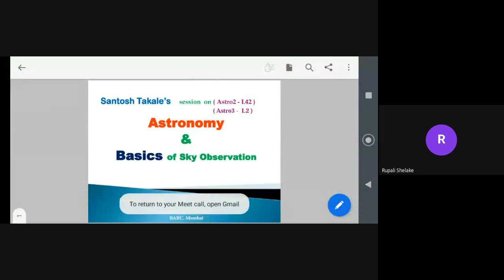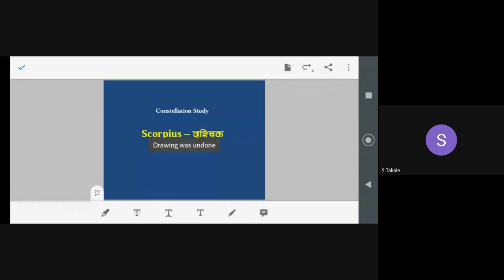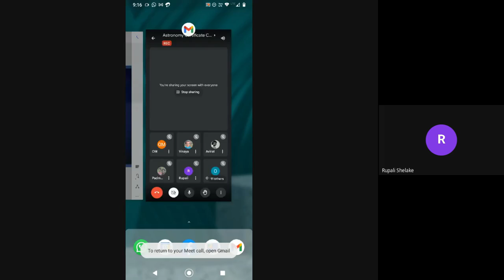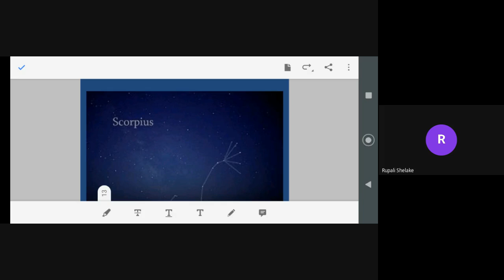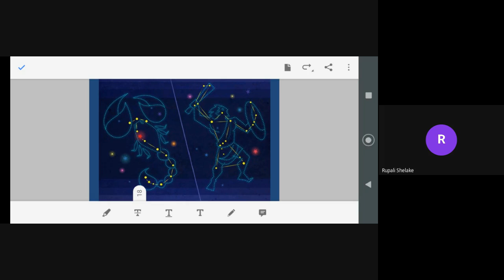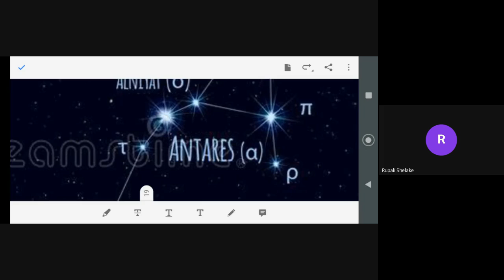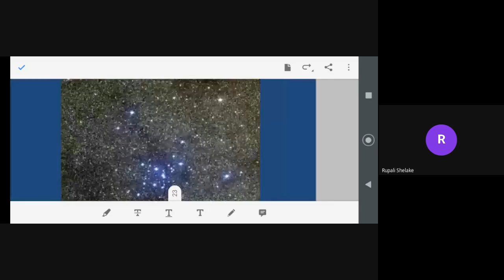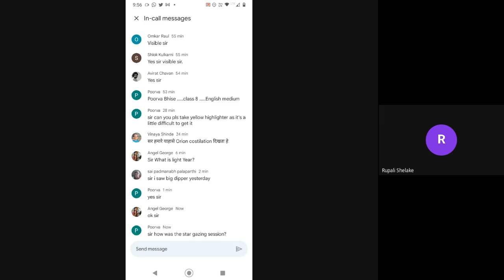L42 Astronomy Certificate Course By Santosh Takale Dt 12Jan 2022 9pm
Respected Teachers, Parents & Students,

This is Santosh Takale, Sr Scientist, BARC Mumbai. Apart from my official work, I am involved in Science communication & other social activities on my own.

This message is request Letter to arrange Online Webinar on "Universe, Astronomy, Career guidance & Scientific temper" for your students and teachers. It is completely free of cost.

This program can be planned as Scientist Student interaction activity.

Please note, By the end of 2021, I have delivered 2650 Lectures on 'Scientific Temperament' addressing Nine Lakhs (8,75,000 nos) of students, teachers & general public of ALL States & UTs (except Ladakh) of India. All the expenses were borne by self.

The whole intention of my efforts is to Inculcate innovative thinking in students, Integrate Nation with rational thinking, Protect & Conserve Natural resources on Humanitarian ground. Mission is to inculcate "Scientific temperament" in every human being to achieve "Sustainable development & Universal brotherhood".

For additional details search Santosh Takale on the Internet.

This is completely personal Project & All expenses are done by self.

For Confirmation kindly message on

Please attend webinar or go through this YouTube video, Participation Certificate & Feedback link are attached here. Please forward these links to your complete School family.

Webinar Video : As above &

Regards.

Santosh Takale, Sr Scientist, BARC, MUmbai